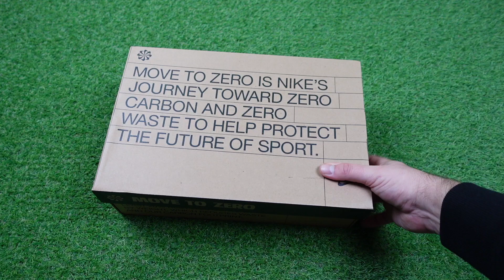Nike Air Zoom Mercurial Superfly 9 Academy AG CR7 Personal Edition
PRODUCT NUMBER : DV8187-182
Nike Air Zoom Mercurial Superfly 9 Academy AG CR7 Personal Edition - White/Metallic Copper/Concord